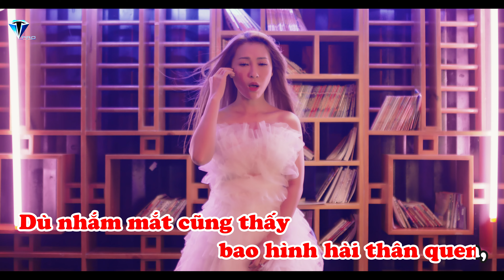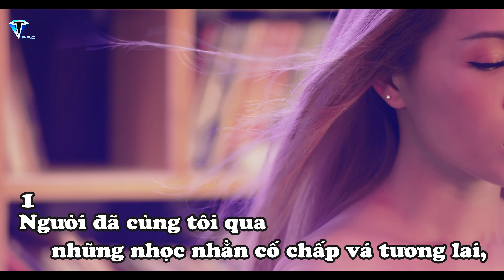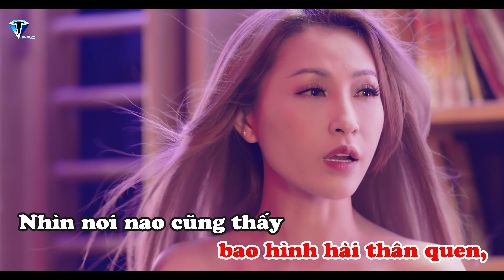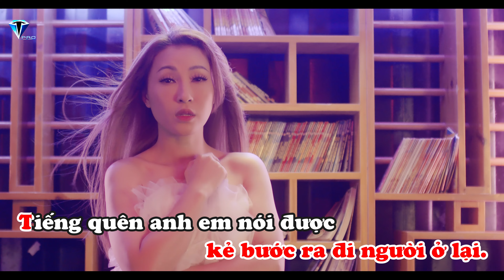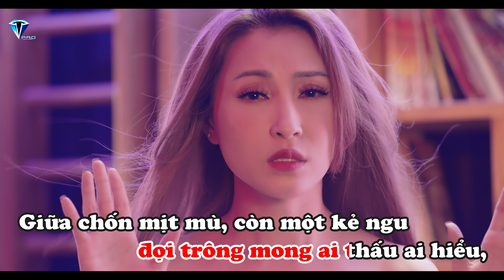[KARAOKE] KẺ NGU YÊU LẠI NGƯỜI CŨ (Acoustic) Vĩnh Thuyên Kim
Chào mừng các bạn/anh, chị đến với Công Ty Giải Trí VT Pro! Rất cảm ơn đã đến với Channel của chúng tôi!

Welcome to VT Entertainment with VINH THUYEN KIM Official YouTube Channel!

- Booking Show: 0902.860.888 (Nếu gọi không được xin vui lòng nhắn tin, chúng tôi sẽ trả lời cho bạn sớm nhất có thể, xin cảm ơn)

- Facebook.com/vinhthuyenkim19.01
- Facebook.com/cs.vinhthuyenkim

MV là sản phẩm Độc Quyền tại kênh Youtube của Vĩnh Thuyên Kim Officical thuộc Network METUB, nghiêm cấm sử dụng, sao chép đăng tải trên các kênh youtube khac dưới mọi hình thức. Nếu xảy ra vấn đề nói trên, kênh youtube của bạn bị Report, chúng tôi không chịu trách nhiệm.